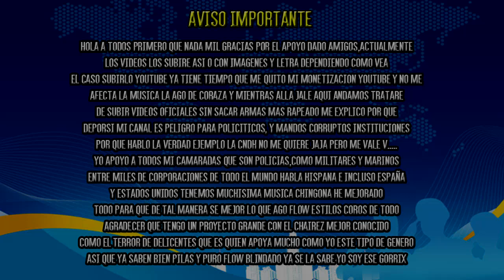FELI JM - RAP MOTIVACION MILITAR & POLICIA - ESE GORRIX (2024)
COTIZA TU DEDICACIÓN O CORRIDO BELICO, SIERREÑO, CORRIDO TUMBADO, DE AMOR, DESAMOR ETC...
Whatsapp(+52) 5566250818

Produccion y Mazter: J Classic
Edicion de Video: Gared Mro
Sello: Flow Blindado Music Company

LETRA:
ando bien blindado soy de la sedena
voy bien equipado adrenalina extrema
con el tiro arriba para lo que venga
sangre pixeliada corre por mis venas
ando patrullando se nota mi precensia
soy el que detona cuando hay violencia
ando en comboy listo para la accion
tirando de frente sin miedo ni temor

nacido en veracruz de una familia ejemplar
desde niño yo soñaba con ser un militar
andar bien artillado por las calles patrullando
andar en peloteras andar en los madrazos
mi sueño se cumplio a un corta edad
sabia lo que queria sabia que lo iva a lograr
el camino no fue facil no lo voy negar
me aleje de la familia y de muchas cosas mas
desde niño trabaje en el campo y la ganaderia
mas yo me veia belicoso de noche y  dia
le prometi a mi madre lo conseguiria
agradezco por su apoyo gracias madre mia
y hoy la vivo vivo la vida tan solo que yo desebaba tener
claro luche y batalle le puse huevos y ya lo logre
hoy me miro bien belicoso cuando me miras en mi comboy
ponte bien pilas que si topo y eres malandro muerte te doy

batallon 45 es el que yo represento
con puro pixeliado para enfrentamiento
con orgullo soy sedena tatuado el emblema
de sangre guerra adicto a las peloteras
para lo que me decian que no lo iva lograr
se mira bien chingon cuando me ven pasar
con en batallon con todo el escudron
aqui somos de huevos listos para el topon
con mi M16 y mi corta bien al tiro
capturando a enemigos en los operativos
la mision que me asigan en corto me la fleto
ando bien artillado a nada tengo miedo
el dia que yo muera quiero que sea zumbando
confrantando a delicuentes y maladros
con orgollo mexicano soy feli JM
ami me para ami nadie me detiene